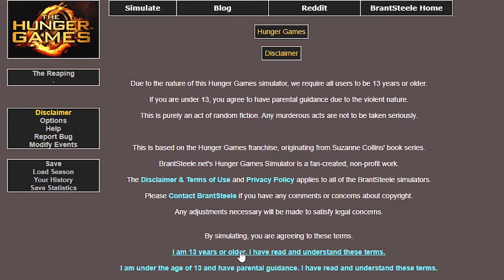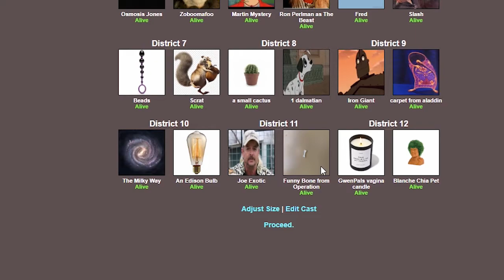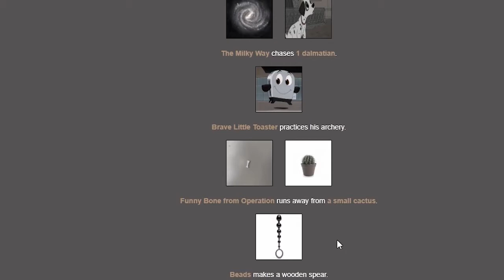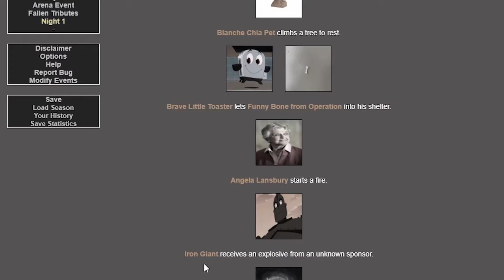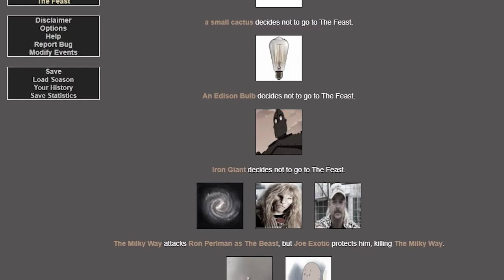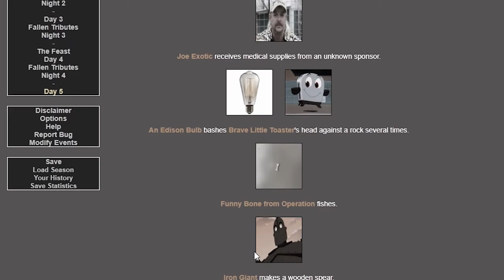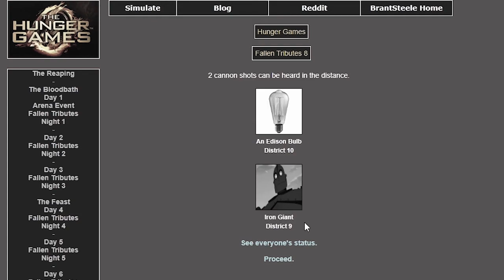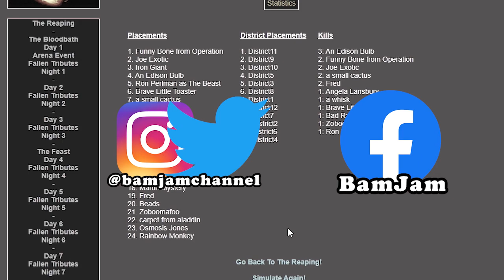Joe Exotic: Eater of Worlds | Hunger Games Simulator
Braxton plays with a Hunger Games simulator having a wide array of characters, including but not limited to: Caillou, Angela Lansbury, a Chia pet, the entire Milky Way, a Rainbow Monkey and Zoboomafoo.

Intro Song by Braxton's cool side project band Side-A Lovers with Jarod White